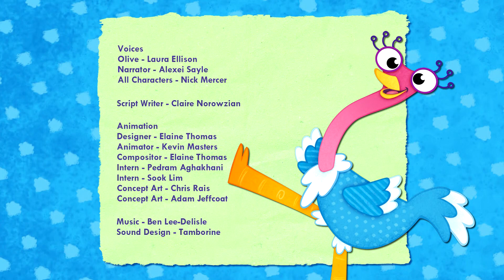Olive the Ostrich |Olive goes to the Cinema| Kids Cartoons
Olive goes to the cinema where she meets the manager Steven Battenberg, who is wearing a white suit. He's lost the last scene of the film, A Winter Wonderland, where the snowman winks and says goodbye. And still has to make all the popcorn. Olive offers to help with making popcorn but puts too much in the machine and it starts popping everywhere. Olive spots a film camera and with Steve's white suit and the popcorn falling like snow, she films her own special version of the last scene. The audience love it!

For more Number Magic and Word Magic ago to learningblocks.tv or follow us @Numberblock and @OfficialAlphablocks on Facebook and Instagram